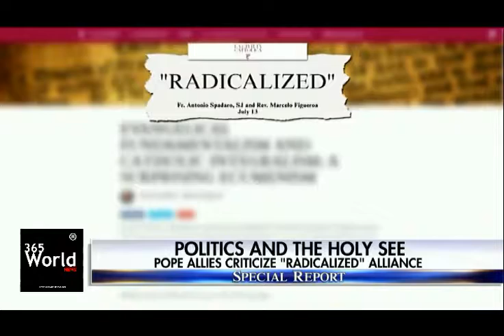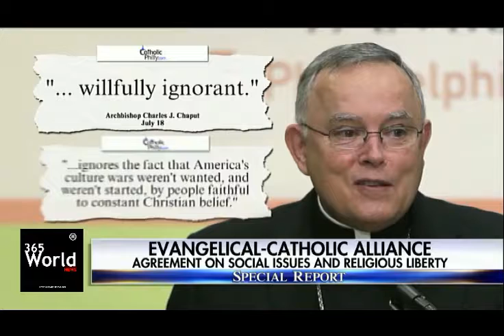Pope Francis Allies Blast Ultraconservative US Catholics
365 World News